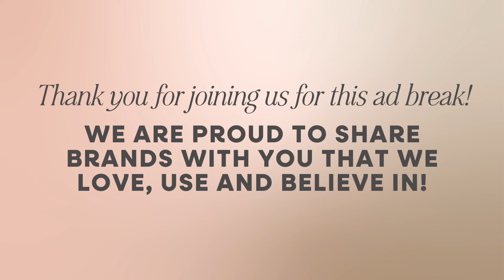672. Self-Acceptance, Sensitivity + Change: Finding Your Center Amidst Chaos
In this insightful episode, Najwa Zebian, 4x best-selling author, speaker, and creator teaches us that embracing change has the power to enrich our lives. Najwa + Krista explore the nuances of loyalty, self-discovery, and the inspiration behind Najwa’s forthcoming book, The Only Constant.

Ahead, discover how to foster relationships that encourage self-acceptance and emotional bravery. Najwa + Krista also get real about dealing with grief and loss, as well as the surprising gifts that emerge as we move through intense periods of discomfort.

This conversation will invite you to explore the different types of change – the ones we choose, the ones chosen for us, and those we make for our most authentic selves. Najwa inspires us to consider the beauty that awaits after taking leaps of faith amid life's uncertainties.

We also talk about:

Grieving past love + allowing your emotions
Identifying + healing from toxic relationships
The importance of authentic self care
Societal conditioning + its impact on relationships
Communication strategies for honest relationships
Self-reflection, autonomy, and personal decision making
Why men might struggle in therapy + how they heal

AG1 | Try AG1 and get a FREE 1-year supply of Vitamin D3+K2 + 5 free AG1 Travel Packs with your first purchase exclusively at drinkAG1.com/ALMOST30.

Find more to love at almost30.com!

Almost 30 is edited by Garett Symes and Isabella Vaccaro.